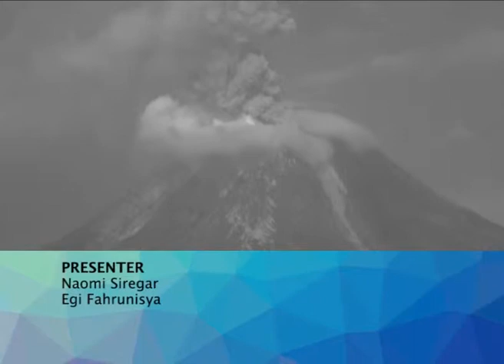KOMPAS NEWS MEDAN 006 SEG3